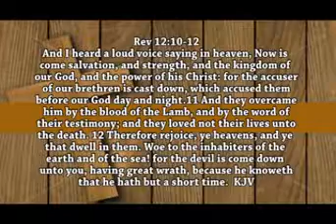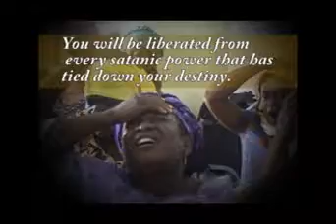Fear of ember month - Pastor J.A.Onaolapo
Voice of Victory - BETHEL GLOBAL OUTREACH MINISTRIES, ZARIA, KADUNA STATE, NIGERIA